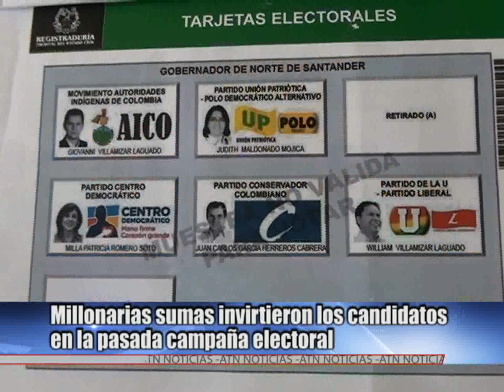Millonarias sumas invirtieron los candidatos en la pasada campaña electoral